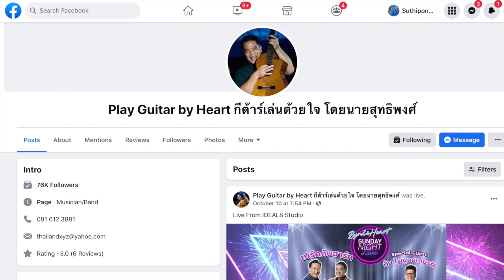จูบฟ้าลาดิน Byrd & Heart